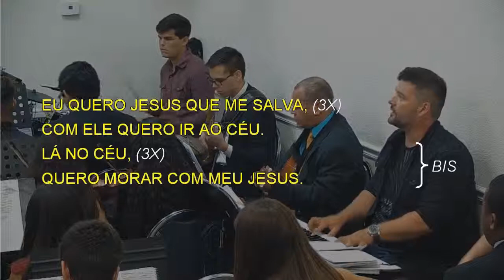9014 - SEI QUE NA CRUZ SEU SANGUE VERTEU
9014 - SEI QUE NA CRUZ SEU SANGUE VERTEU